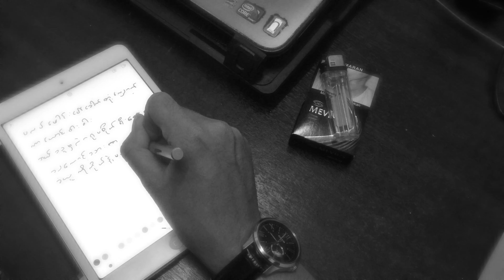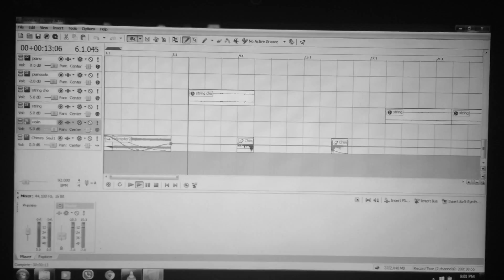လိုအပ္ခ်က္ ၂၅ - Courage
လိုအပ္ခ်က္ ၂၅
Produced & Performed by Courage
Additional Vocal - Wunna Zaw
Directed by Wunna Zaw
Alingar Muzic Houze Present